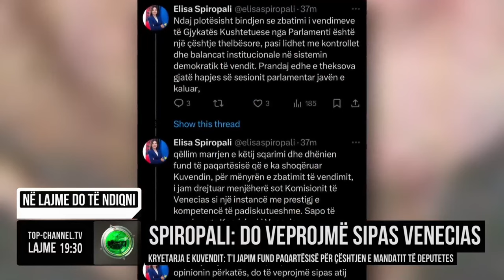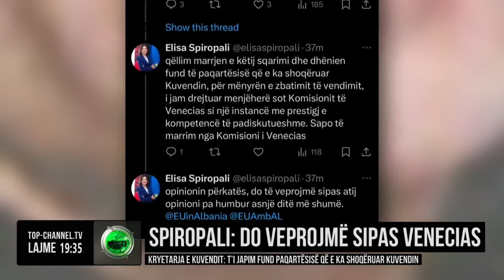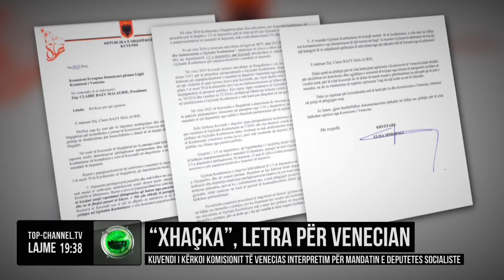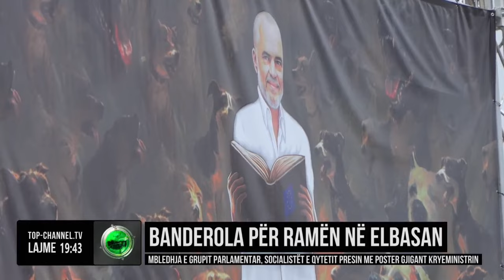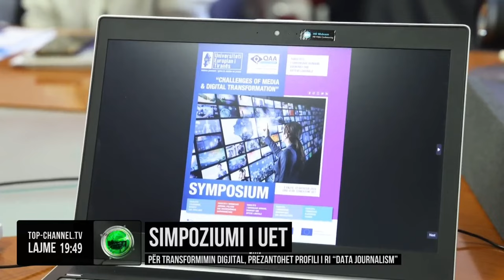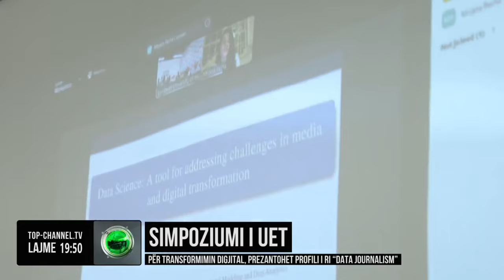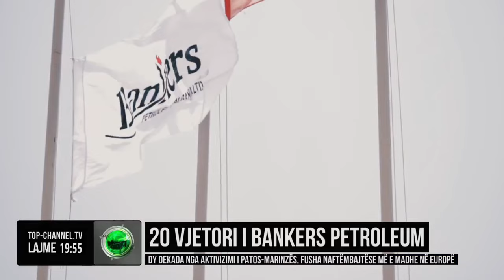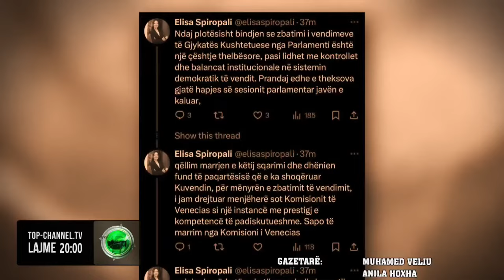Edicioni Informativ, 13 Shtator 2024, Ora 19:30 - Top Channel Albania - News - Lajme